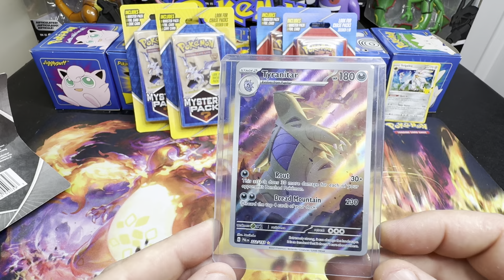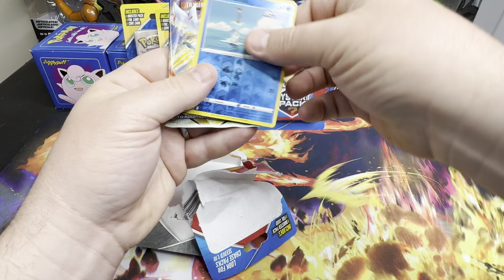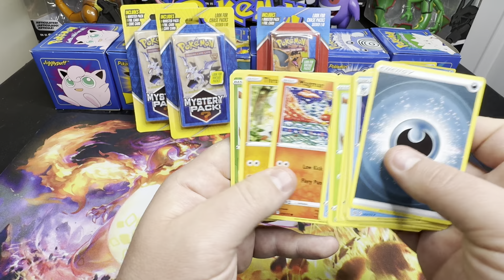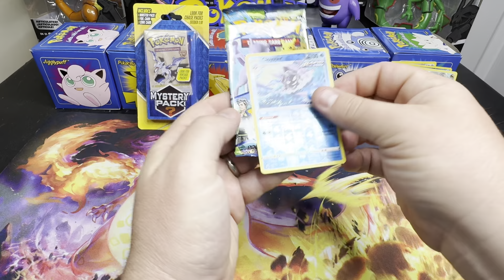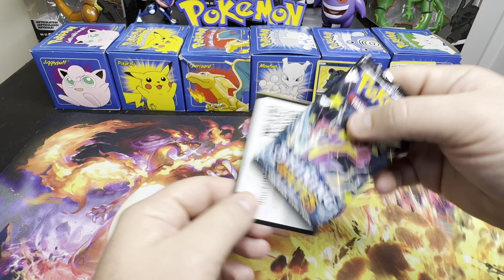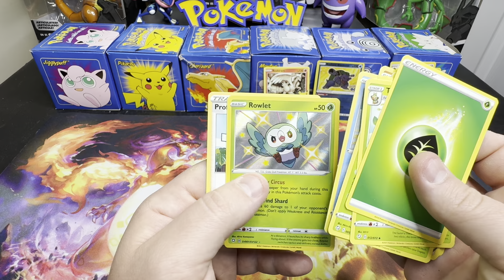Can’t believe I found these in the store